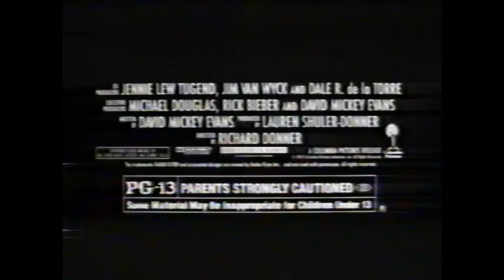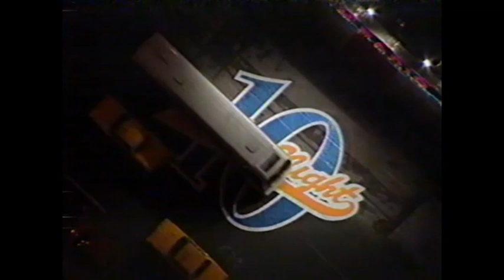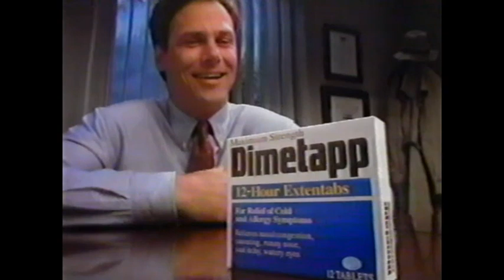Commercials during David Letterman: 10 Year Anniversary Special - NBC - February 1992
0:00 Letterman tag
0:23 Winter Bud Ad
0:54 Pontiac Grand Am
01:24 Radio Flyer Audience Reaction
02:03 SONY DISCMAN
02:18 Hoover Elite Vacume
02:33 NBC Saturday Night Line Up
03:02 Budweiser Old Rockin Lady
03:38 Pontiac Grand Am
04:05 SONY DISCMAN
04:24 DAN DAVE REEBOK
04:51 Diet Doctor Pepper Antique Store
05:01 Letterman Bumper
05:13 1-Hour Seinfeld
05:34 NEWS 5 Update
05:56 Take Five
06:09 NEWS 5 Update
06:15 ULTRA Bold with Fabric Softener
06:45 TV SPOT “Shining Through”
07:15 NBC 5 Arts Council
07:23 Bud Dry Video Rental Ad
07:51 DAN and DAVE Shoe-off
08:22 Equal with CHER
08:51 DIMETAPP 12-HOUR
09:21 “Siege at Marion” NBC TV MOVIE
09:57 Letterman Bumpers
10:13 Diet Doctor Pepper in Desert Ad
10:29 Pontiac Grand Am
11:00 Kaopectate
11:16 NEWS5 NIGHTSIDE UPDATE
11:35 StayTuned for The Tonight Show
11:47 “Kindergarten Cop” NBC Premiere
11:50 Take Five New York Lotto Ad

Totally fan made. DO NOT OWN
a good ol